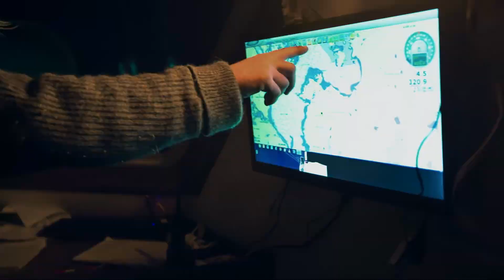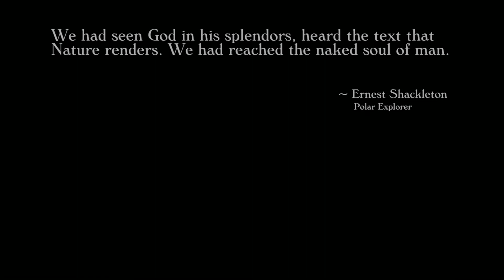Sea Gypsis ⛵️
"We had seen God in his splendors, heard the text that Nature renders. We had reached the naked soul of man."Ernest Shackelton Polar Explorer